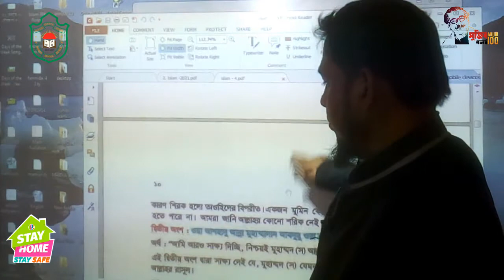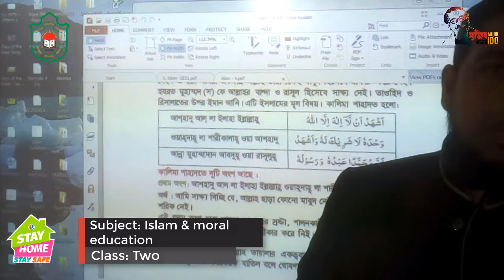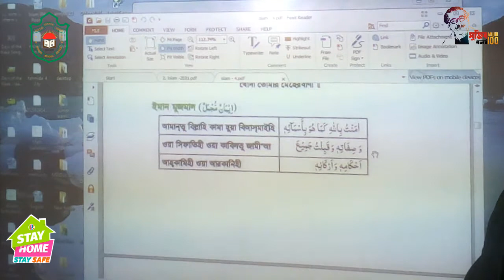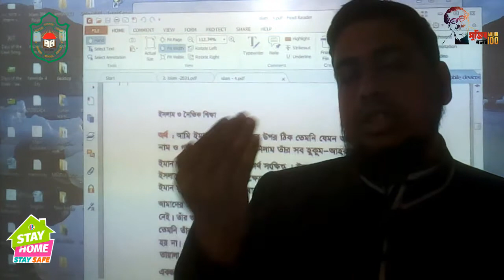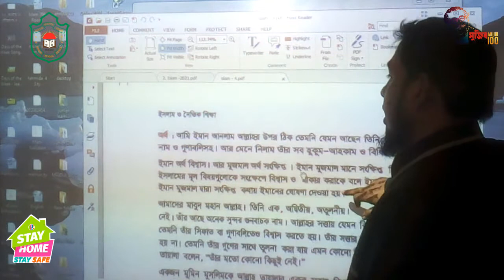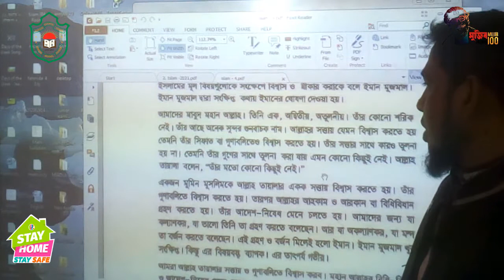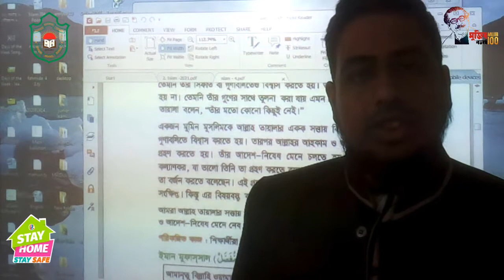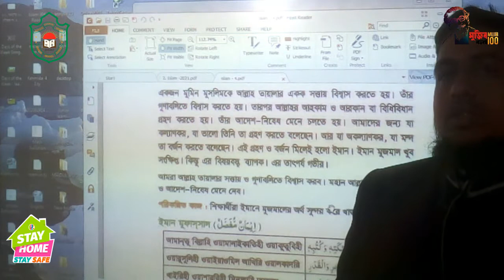Class Four || Islam & moral education || Chapter-1 || কালেমা শাহাদাত ও ঈমানে মুজমাল